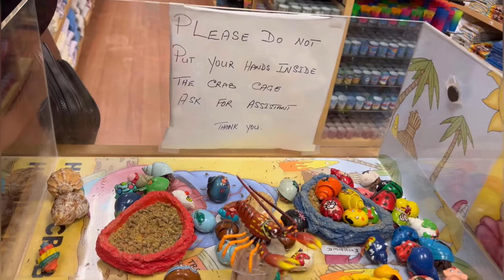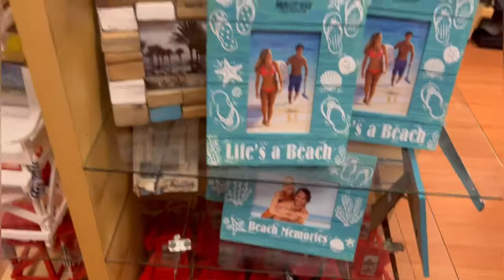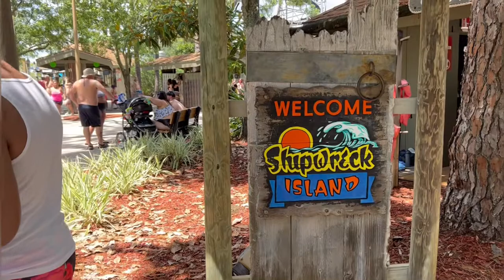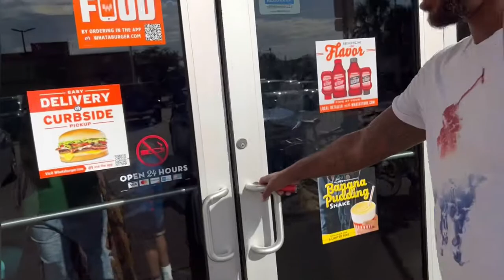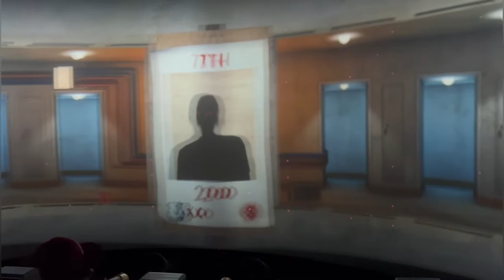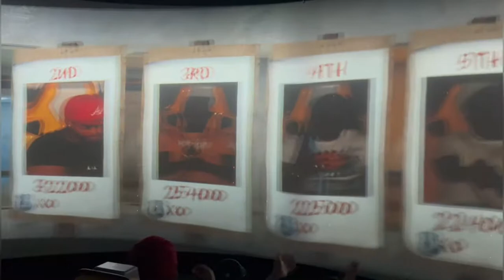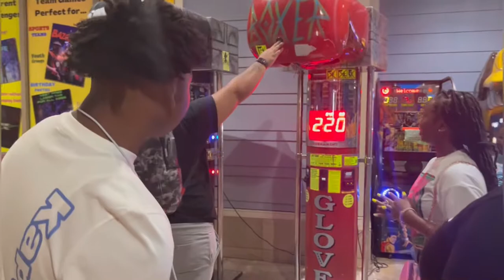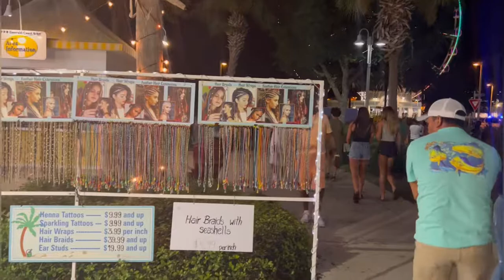PANAMA CITY BEACH VACATION VLOG | XD DARK RIDE, WATER PARK, SHOPPING, AXE THROWING & MORE | PART 2